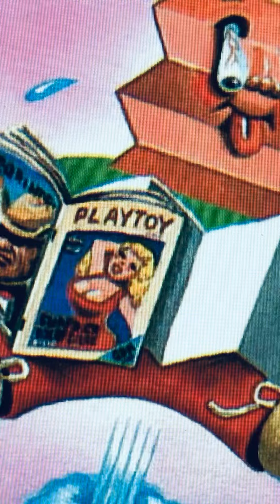Herman Hormone 352 📔